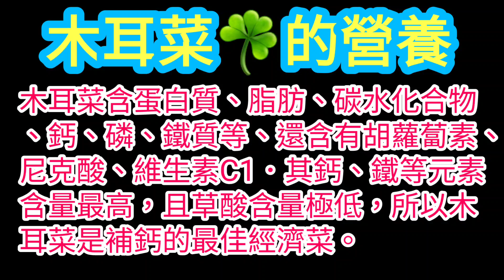潺菜🍀木耳菜☘️👋強壯體能🍀只需港幣$6一斤🍀極速煮好🈚️需調味更清甜🉑爽🉑淋♨️口感嫩滑😋鈣質極高又補鐵♦️益肝♦️滑腸通便🔁解毒清熱⏬降膽固醇又降血壓🍲用作滾湯一樣易整好味💯留言朋友話💪由細食到老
⬇️⬇️English recipe follows⬇️⬇️
蒜子炒潺菜

材料：
潺菜1斤
蒜頭10粒
薑5片

處理：
潺菜，搣開一塊塊，清水浸洗，洗2次。

烹調：
1. 大火在鑊中燒熱油1湯匙。
2. 爆香薑片及蒜頭。
3. 放潺菜，冚蓋，轉中慢火，焗一焗。
4. 大約焗了1分鐘，轉大火，炒勻，冚蓋煮至軟身。
5. 完成，上碟，可享用。

Syir frying ceylon spinach with garlics

Ingredients:
Ceylon spinach 1 catty
Garlics 10 Nos.

Preparation:
Ceylon spinach,  tear the leaves slice by slice.  Rinse with tap water twice.

Steps:
1. Heat up oil 1 tbsp at high flame in wok.
2. Fry ginger and garlics well.
3. Put the spinach.  Cover up the wok.  Turn to medium~low flame.  Leave it for a minute.
4. Turn to high flame a minute later.  Fry well. Cover up the wok until the spinach turns soft.
5. Complete.  Put on plate.  Serve.

Malabar Spinach Stir-Fry🥬Benefits Heart, Blood & Bone Heath❗Aids Digestion & Sleep

薑蒜炒木耳菜/潺菜
有益血管心臟骨骼 !有幫消化睡眠!

Malabar Spinach Stir-Fry